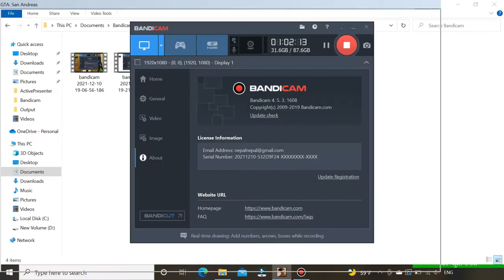What Happens When You Do Nothing In GTA San Andreas For 1 Hour